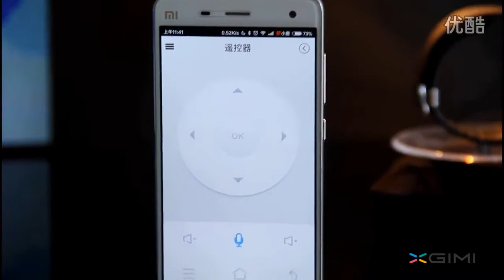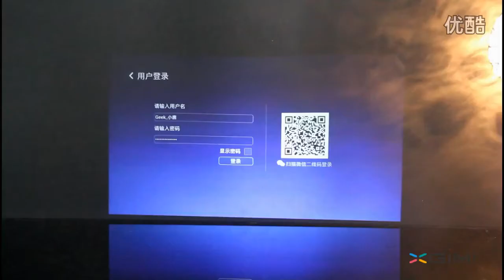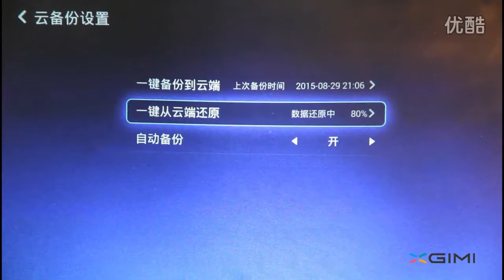極米 芒果小覓